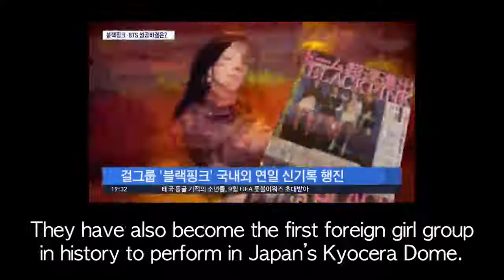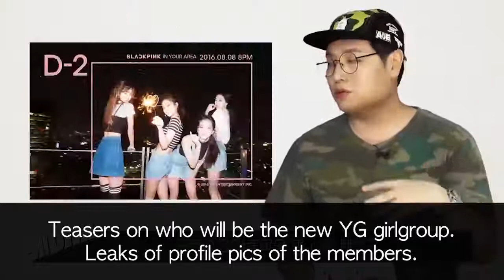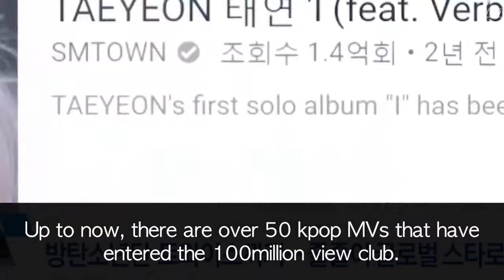BLACKPINK Comparison to BTS